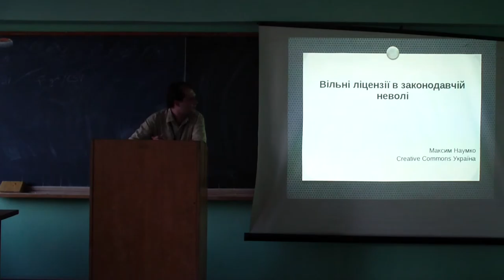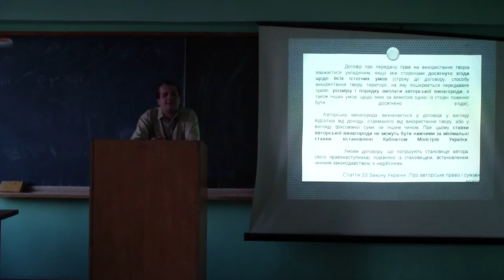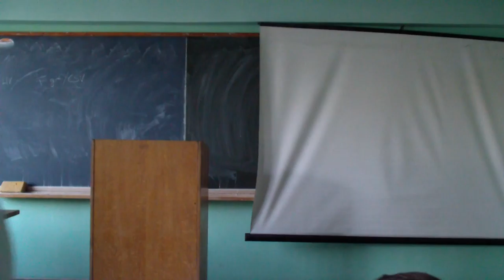Наумко М. "Вільні ліцензії у законодавчій неволі"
Наумко М. "Вільні ліцензії у законодавчій неволі" (продовження)